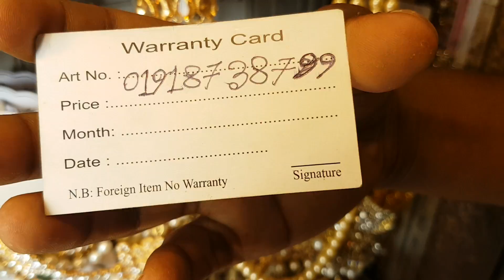পহেলা বৈশাখের জন্য ২৫০টাকায় দারুণ সব নেক্লেস কিনুন। Necklace price in bd 2019.